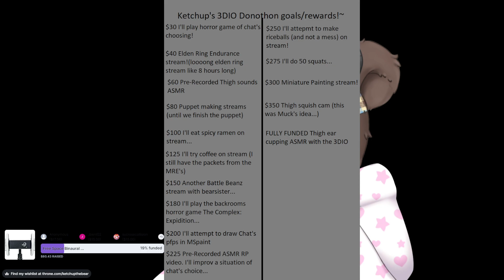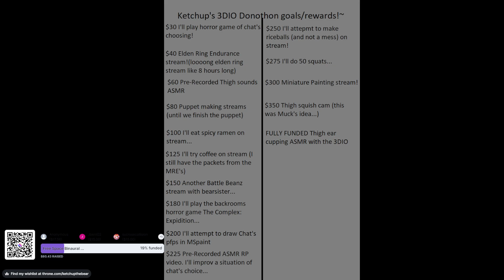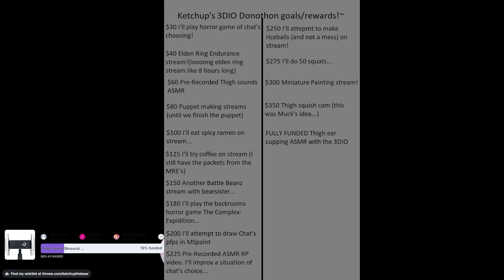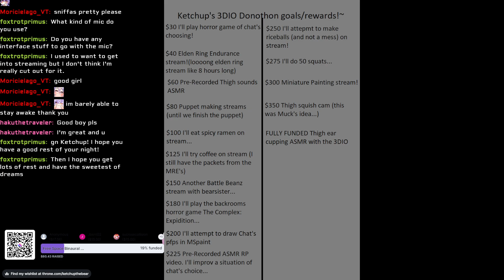ASMR NIGHT! My sore throat is gone so it's time for rambles and smooches!~